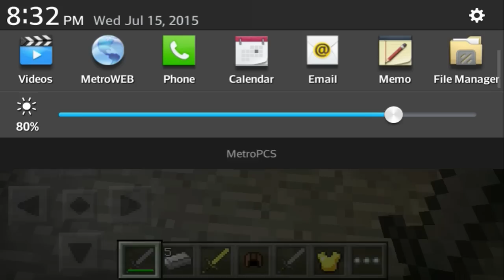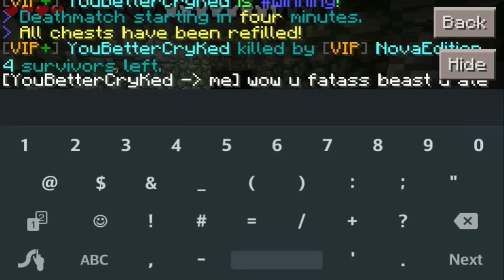Minecraft Pocket Edition | Survival Games | Episode 10 | Rekt by... Doge?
Music used in the video:
Skype: NovaEditionYT
Twitch: TrueNickNCM (As I Do Plan To Stream Eventually!)
Mobcrush:
Bio:
Hello! As you may know my name is Nick, and I'm a 16 Year old Gamer that uploads MCPE (Pocket Edition). I will eventually do Live Streams and even do PS4 Gameplay!
§That's all for now! Cya§